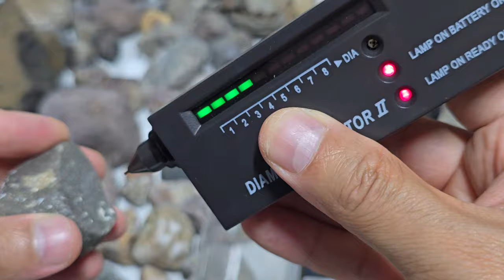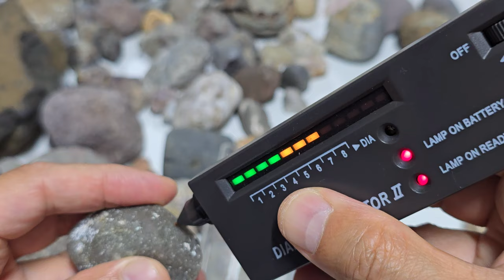[속보] 371ct 옐로우와 그린과 핑크색상의 부드러우면서도 완벽한 조화를 이루는 고급 색상의 희귀 다이아몬드 발견. A rare diamond of exquisite color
[속보] 371ct 매우 희귀한 다이아몬드 발견. 포항 공룡 다이아몬드 해변에서 옐로우와 그린과 회색과 핑크색상의 부드러우면서도 완벽한 조화를 이루는 고급 색상의 천연 다이아몬드가 발견되었습니다. 이 다이아몬드의 특징은 부드러우면서도 퍼플 핑크 다이아몬드처럼 상당히 균일하고 금이 적으면서도 색상이 완전히 골고루 미세하게 섞여 있어서 완벽하게 조화로운 고급 옐로그린 색상 다이아몬드입니다. 여지껏 구경해보지 못한 색상의 고급 다이아몬드입니다. 이것은 컷팅하면 상당한 고급스러운 희귀한 색상의 다이아몬드가 나올 것입니다. 이 다이아몬드는 9월과 10월 각각 특별 판매합니다. 시작은 5억원에서 시작하며, 매달 1억원이상 가격을 상승하여서 판매할 것입니다. 그리고 컷팅을 하게 되면 그 가치는 이루 말할수 없을 정도 상당히 높은 가격으로 판매될 것입니다. 최소한 수백억원 이상의 가격으로 판매될 예정입니다. 한마디로 말하면 이 원소스 공룡은 매우 드문 희귀한 색상을 지니고 있었을 것으로 추리됩니다. 이런 색상은 천연에서 보기 드문 희귀한 다이아몬드 색상이기 때문입니다. 오도리 해수욕장에 위치하는 다이아몬드 카페 또는 광협보석갤러리카페에 사전 예약해서 직접 구경하실 수 있습니다. 다양한 희귀 다이아몬드가 있으므로 떠오르는 샛별처럼 지금 저희 광협과 사업파트너쉽을 맺을 기회가 있습니다. 관심있는 분은 지금 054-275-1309로 연락주실수 있습니다.

[Breaking News] 371ct Very Rare Diamond Discovery. A high-quality natural diamond with a soft and perfect harmony of yellow, green, gray, and pink was discovered at Pohang Dinosaur Diamond Beach. The characteristics of this diamond are that it is soft and quite uniform like a purple pink diamond, and the colors are completely evenly and finely mixed, making it a perfectly harmonious high-quality yellow-green diamond. This is a high-quality diamond with a color that has never been seen before. When cut, this will produce a very luxurious and rare color diamond. This diamond will be sold for a special price in September and October. It will start at 500 million won, and the price will increase by more than 100 million won every month. And when cut, its value will be sold at an indescribably high price. It is expected to be sold for at least several hundred million won. In short, this original dinosaur is presumed to have a very rare color. This is because this color is a rare diamond color that is rarely seen in nature. You can make a reservation in advance at the Diamond Cafe or Gwanghyup Jewelry Gallery Cafe located at Odori Beach and see it for yourself. There are various rare diamonds, so there is an opportunity to form a business partnership with Gwanghyup right now, like a rising star.

Diamond Cafe Gwanghyup Jewelry Gallery Cafe Korea Gwanghyup Jewelry Appraisal Institute Cherry Gold Ingredient Analysis Lab Representative Park Hyun-cheol